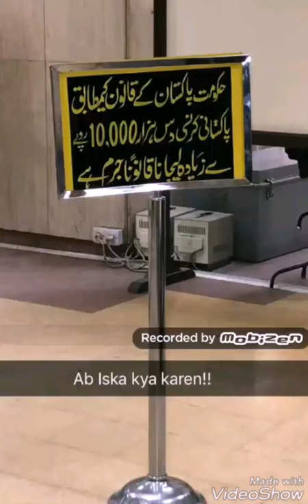Zara noor abbas and Asad siddiqui in plane .